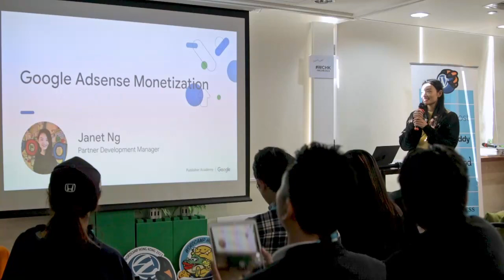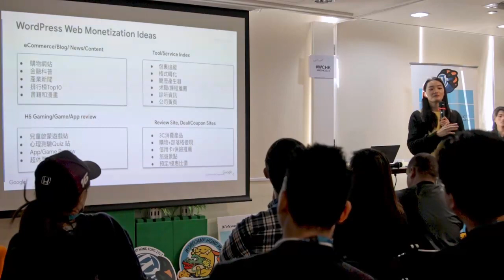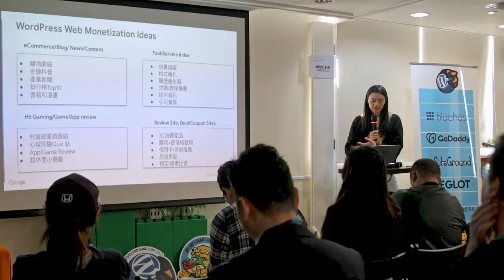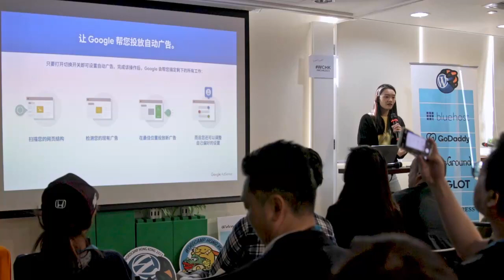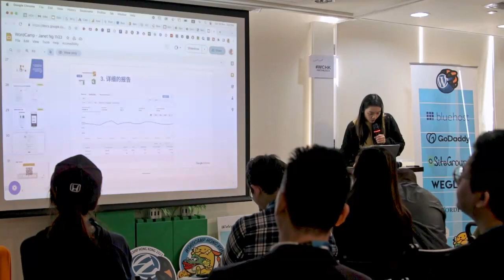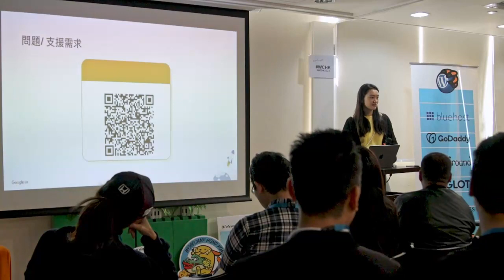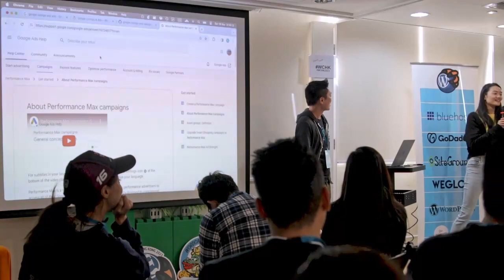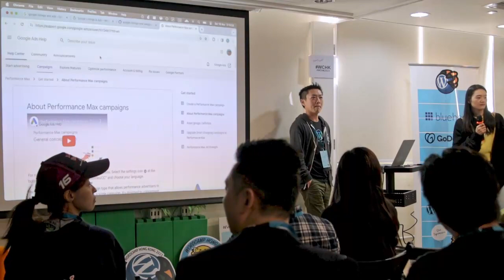Google Adsense Monetization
Google AdSense is a program that allows WordPress website owners to earn money by displaying Google ads on the websites. Janet will talk about the program and the dos and don’ts when displaying ads using Google Adsense.Presentation Slides »